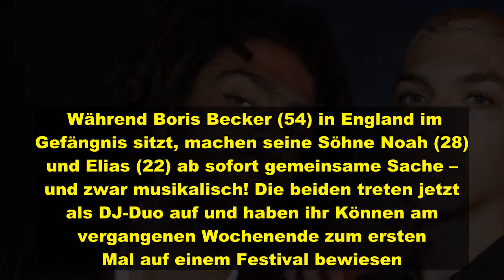Becker-Söhne Noah und Elias starten jetzt gemeinsam durch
Während Boris Becker (54) in England im Gefängnis sitzt, machen seine Söhne Noah (28) und Elias (22) ab sofort gemeinsame Sache – und zwar musikalisch! Die beiden treten jetzt als DJ-Duo auf und haben ihr Können am vergangenen Wochenende zum ersten Mal auf einem Festival bewiesen.  Die Brüder treten als "Noah und Elias" auf   „Mein Bruder und ich wollten schon eine ganze Weile zusammenarbeiten“, erklärte Elias im Juni auf Instagram. „Wir haben festgestellt, dass Musik die reinste Form für uns